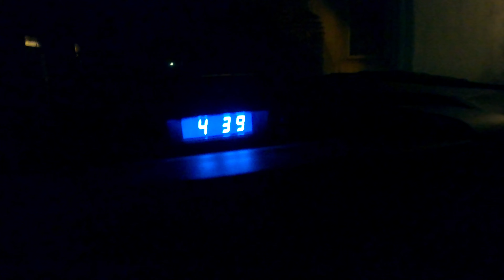WeRide Northstar California MTB Park The Wuhan Edition EP#2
Coaster Run 1 - 1:52
Coaster Run 2 - 6:45
Gypsy - 11:26
Mineshaft - 19:50
2six Pack - 21:43

Today the Weride crew is featuring: Coaster, Gypsy, Mineshaft, 2six Pack, we did 2 more that I can remember. And of course, some of the GoPro footages are not Youtube worthy so this is it...

This is my first time here! Glad we all came home safe!